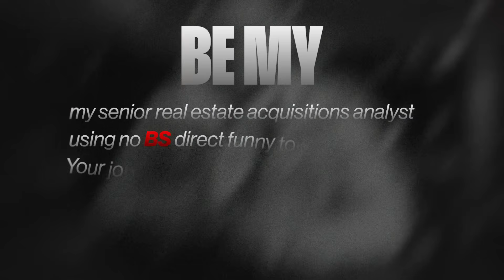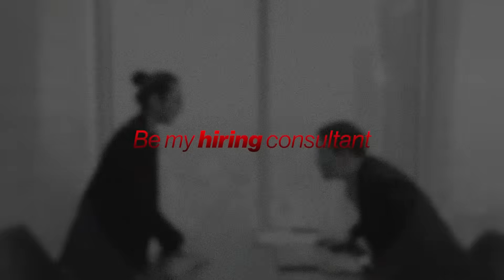Stop Getting Garbage ChatGPT Answers, Use RCCF (Role, Context, Constraints, Format)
If ChatGPT keeps giving you generic fluff, it’s not the model—it’s your prompt. In this video I teach RCCF—the 4-part prompting system I use to get precise, useful answers that sound like a real operator (Pace-style, Hormozi-style, analyst, copywriter… whoever you need).

You’ll get the exact plug-and-play prompts for: deal analysis (BRRRR), hiring your first VA, and seller follow-up emails.

- RCCF = Role, Context, Constraints, Format (why each part matters)
- How to make ChatGPT act like your acquisitions analyst, systems consultant, or copywriter
- 3 ready-to-use RCCF prompts you can paste into ChatGPT today
- How to avoid vague, bloggy outputs and get clear decisions + next steps

Timestamps
00:00 Why your ChatGPT answers are trash
01:02 RCCF overview (Role, Context, Constraints, Format)
02:05 R = Role: “Be my…” (tone + job)
03:10 C = Context: your market, goals, facts
04:18 C = Constraints: budget, risk, time, limits
05:20 F = Format: how you want the answer delivered
06:10 RCCF Prompt #1: BRRRR deal analysis
08:40 RCCF Prompt #2: Hire your first VA
10:55 RCCF Prompt #3: Seller follow-up emails
13:10 How to adapt RCCF for ANY task (ops, scripts, comps)
14:30 Your homework + next steps

Comment  “AI” in the comments if your wanting my help on how you can apply many Ai services like this and more to your business too!

🔥 Got a DEAL and need my help?

📁 Scripts That Close Deals
Jonah’s scripts turn everyday conversations into high-stakes real estate negotiations. Get ready for game-changing moments!

📜 Proven Templates for Success
Contracts, checklists, and more—everything you need to streamline your deals.

📑 SOPs That Run Your Business Like a Machine
Jonah’s Standard Operating Procedures will help you systemize and scale.

💼 The Ultimate Agent Outreach Tool – SimplSend
Jonah’s secret CRM for networking with agents like a pro.

📸 Behind-the-Scenes & Daily Real Estate Hacks
Follow Jonah on Instagram for exclusive content, property tours, and real estate humor!

🕺 Real Estate + Memes = Jonah’s TikTok
Laugh, learn, and level up your real estate game with Jonah’s viral TikTok content.

📖 Jonah’s Real Estate Journey
Curious about how I built my success? Ready to make $100K monthly? The blueprint is here.